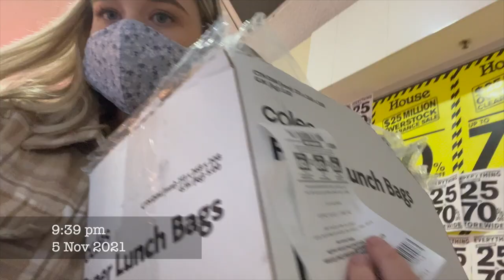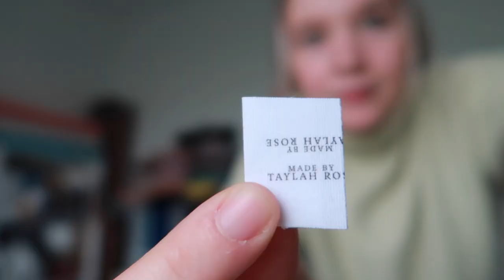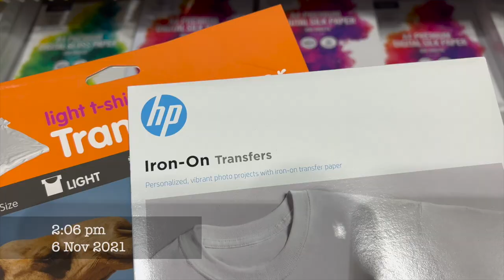3 markets in 1 weekend - exhausted, making stock, scrunchies and bows, craft fair, VLOG028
In this video i attend 3 markets with minimal stock or time to make scrunchies and bows!
Time Stamps

0:00 - 00:56 - intro trailer
00:57 - 10:22 - chatting about the last two weeks
10:23 - 12:35 - video introduction (skip here if you want lol)
12:36 - 16:15 - making bows Thursday
16:16 - 21:30 - special delivery
21:31 - 29:19 - bows and more chats
29:20 - 35:19 - making mini scrunchies and normal size Thursday night
35:20 - 41:22 - goodmorning and finishing off scrunchies Friday morning
41:23 - 44:21 - XL Scrunchie time
44:22 - 46:40 - getting ready for 1st market
46:40 - 50:55 - heyfield market Friday night
50:55 - 1:04:51 - chats about the 1st market and planning
1:04:52 - 1:07:42 - back to making (Friday night)
1:07:42 - 1:10:14 - the morning of Yarragon
1:10:14 - 1:15:36 - Yarragon market (Saturday morn)
1:15:36 - 1:21:18 - printer troubles
1:21:18 - 1:23:16 - Eily feature and making scrunchies together on Saturday arvo
1:24:16 - 1:27:11 - food time and finishing of the scrunchies (sat night)
1:27:11 - 1:32:22 - market number 3 Moorooduc station (sunday)
1:32:22 - 1:36:46 - chats and outro

Refferal links

Mailing address
Taylah Rose
Australia